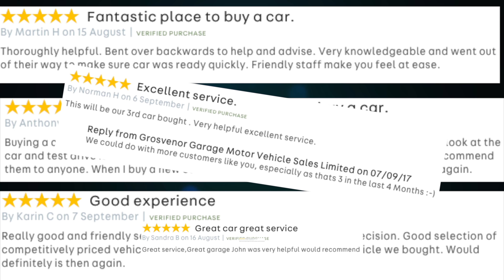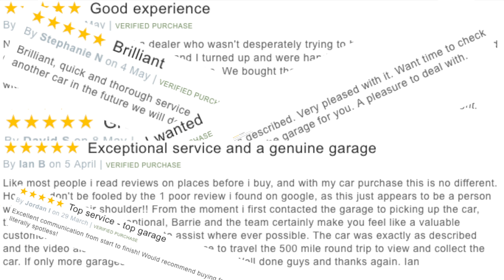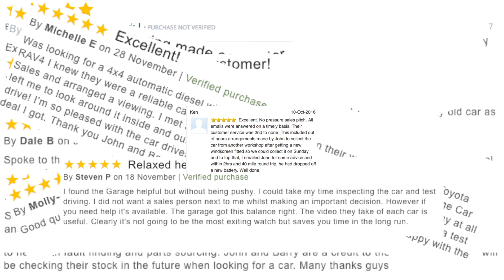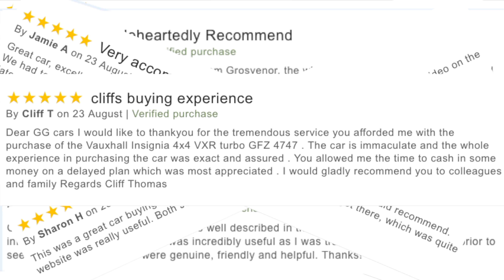Citroen Xsara Picasso 1 6 i 16v VTX 5dr PJ07UEV Full Video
Very Clean and Tidy Inside and Out, Great Value for money, 5 Seats with 3 Removable Back Seats making it very versatile with a huge load space, ideal for chauffeuring the family about during the week, and to indulge your hobbies at weekend. Finished in Silver Metallic Paint, with Dark and Light Grey Cloth and Velour Upholstery, 10 Spoke Alloy Wheels, Air Conditioning, CD Radio, Height Adjustable Steering Wheel, Column Mounted Audio Controls, LCD Instrument Display, Reversing Sensors, Rear Load Cover, Seat Back Picnic Tables, Rear Wash Wipe, Under Floor Storage Compartments for Rear Passengers

NB! Cruise Control Does Not Work

MOT 12/08/2018

Original Service Book Missing (Grrr) But Invoices For The Following, and mileage verified by MOT History
Date tested
29 May 2010 PASS Mileage 14,788 miles Expiry date 28 May 2011
Date tested
24 May 2011 PASS Mileage 18,998 miles Expiry date 28 May 2012
Date tested
22 May 2012 PASS Mileage 23,804 miles Expiry date 28 May 2013

28/05/2013 @ 28899 Miles D Melling @ Sons Preston,
13/03/2014 @ 32732 Miles D Melling @ Sons Preston,
04/03/2015 @ 36684 Miles D Melling @ Sons Preston,
05/08/2015 @ 38277 Miles D Melling @ Sons Preston, Cambelt and Waterpump Replaced
2018 we will service and MOT before delivery